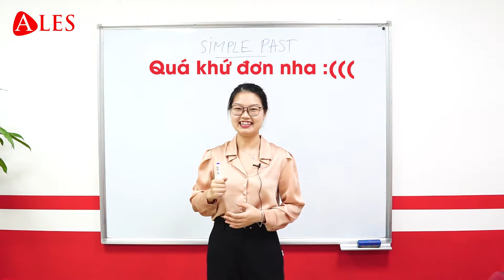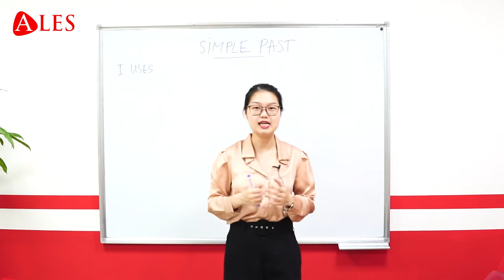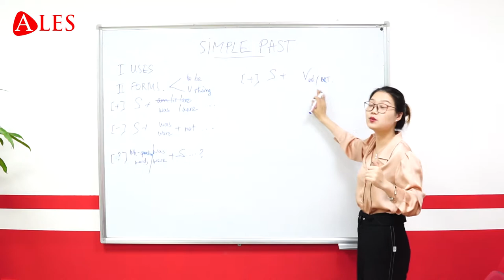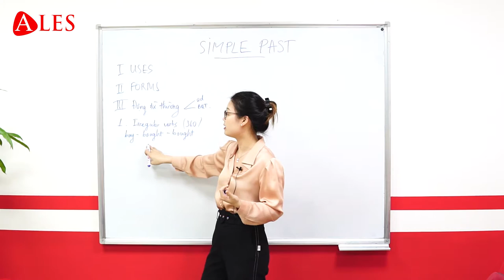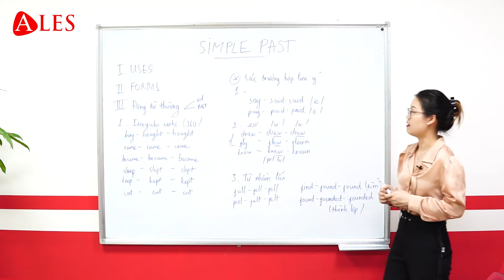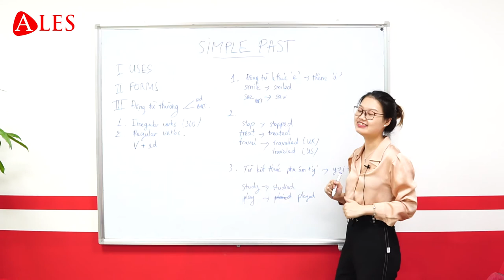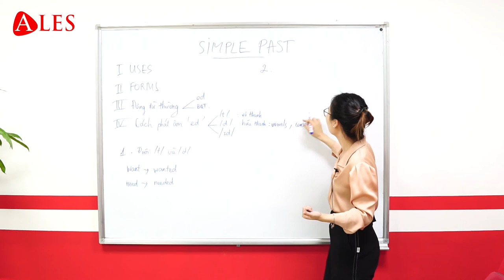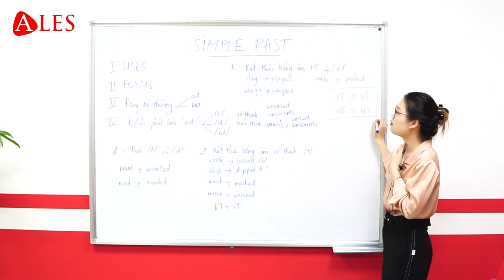[ALES] Quá Khứ Đơn - Cô Mai Vân